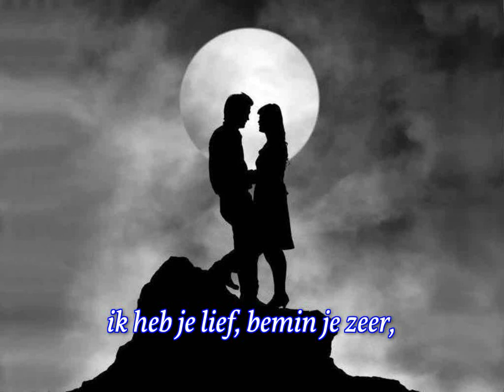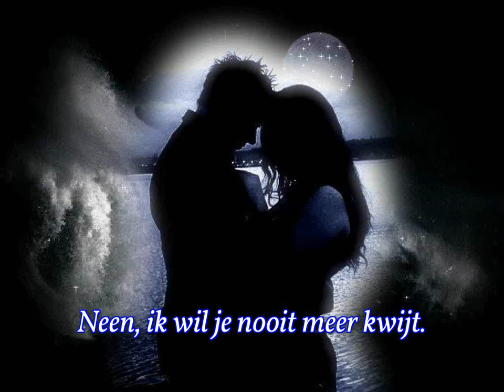Hoekjes, kruisjes, lusjes - 2018 (original)